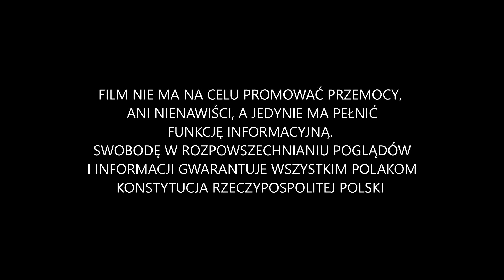"PIAST GLIWICE BANDA..." - uprzejmości oraz doping Górnika na derbach z Piastem (08.03.2019 r.)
Górnik Zabrze 0-2 Piast Gliwice (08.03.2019 r.)
Materiał dzięki uprzejmości: ITI ITI